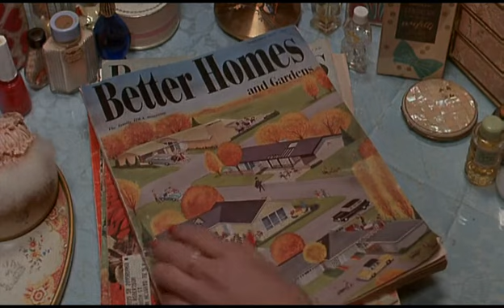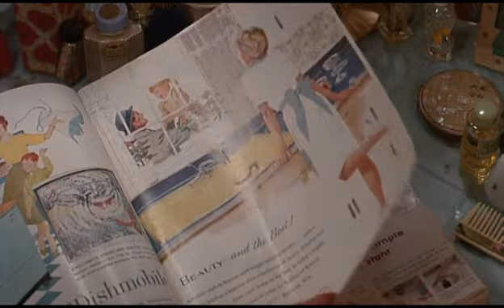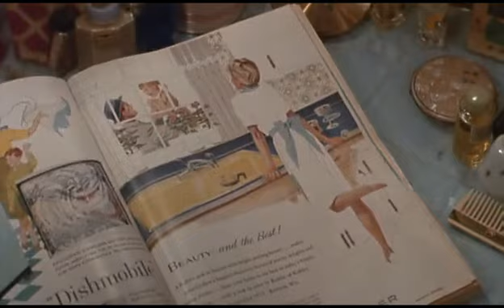Little Shop of Horrors - Somewhere That's Green